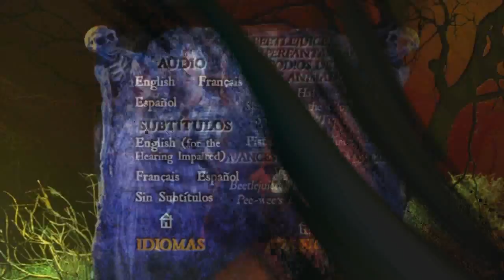How to survive a zombie apocalypse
This information just may save your life.